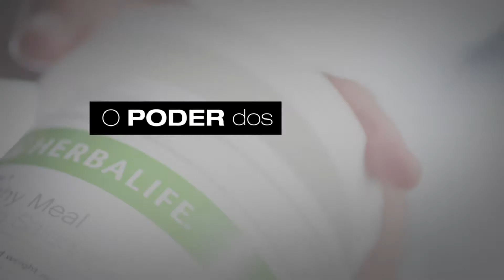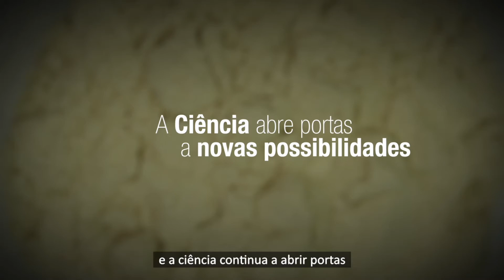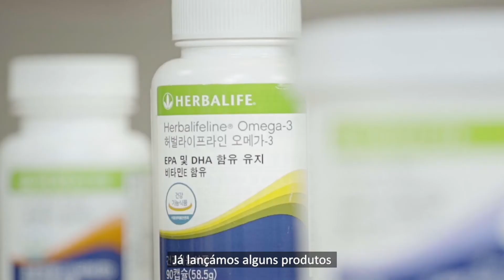The Power of HN with John Agwunobi 04 thePowerProduct PT v2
My SUPPORT

Do you want to be a MEMBER?
Surname - FRE